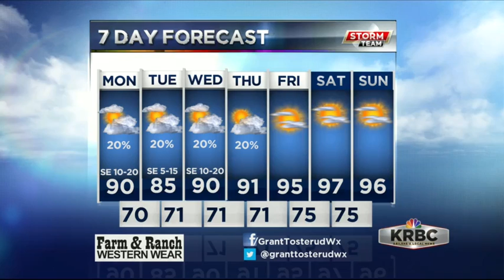KRBC AM Forecast: Monday, June 18, 2018